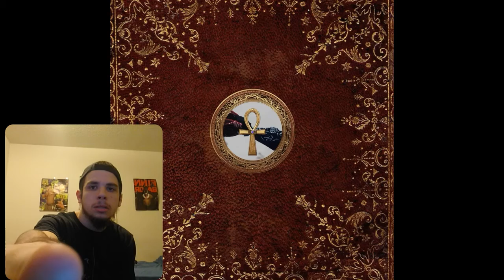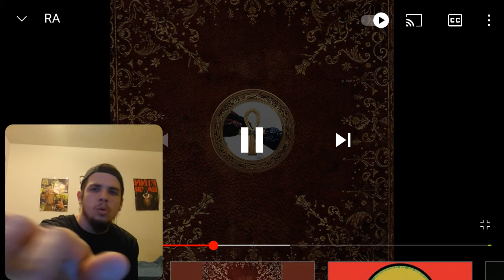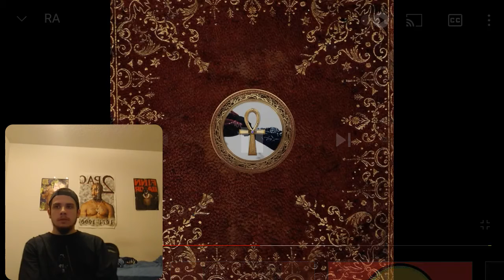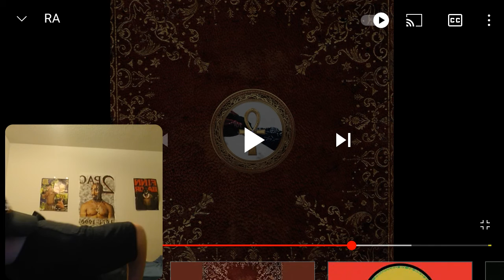WE BACK IN CHURCH! | BDOT- RA (REACTION)